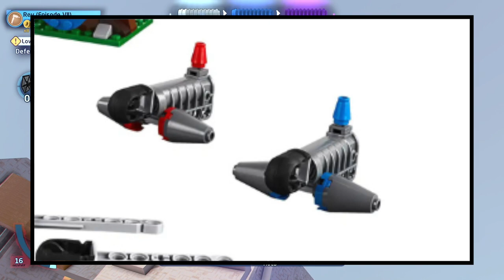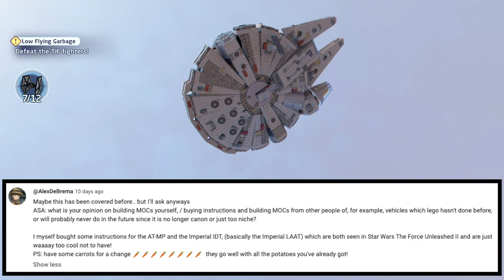Does Anyone Remember The LEGO Star Wars Action Battle Sets? | A.S.A Ep 131 (2024)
Hello everybody and welcome to episode 131 of A.S.A my Q&A series where I answer your questions! I got 5 great questions for this episode of A.S.A and they are: What is my favorite LEGO shooting system?
Do I think LEGO will ever release a new shooting system?
What is my opinion on building MOC’s/buying MOC instructions from other people?
If LEGO made a LEGO Star Wars buildable Hera Syndulla figure would I buy it?
And, what do I think the LEGO Star Wars Dioramas are going to be next year? Those are the questions for this episode of Ask SKY Anything so I hope you enjoy! ^_^